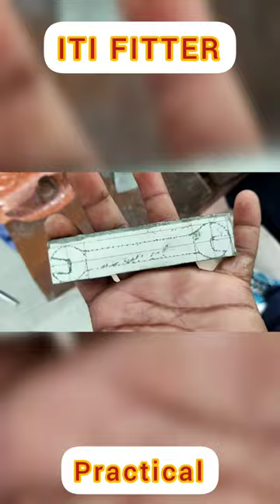Iti fitter tried practical /Spanner manufacturer shots video 🥰❤ video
Iti fitter tried practical /Spanner manufacturer shots video 🥰❤

spanner shots video
spanner manufacturer in iti college
spanner manufacturer shots video
rench manufacturer shots video
rench shots video

rench manufacturer in iti college

iti college job